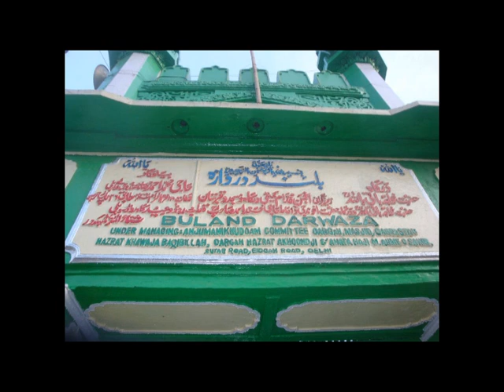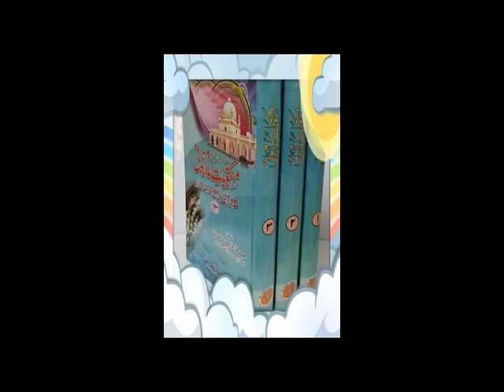Maktubat Sharif (مکتوبات) Nr. 58 (4/7) Awliya Ra Present at Multiple places at once [Pashto]